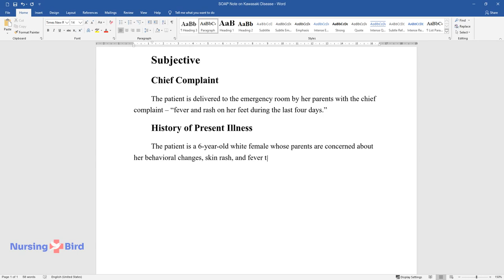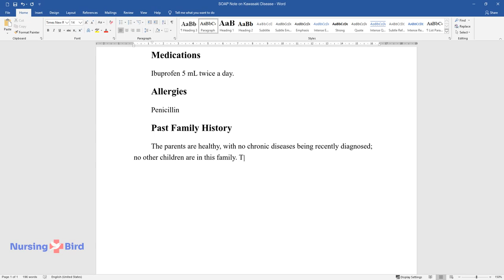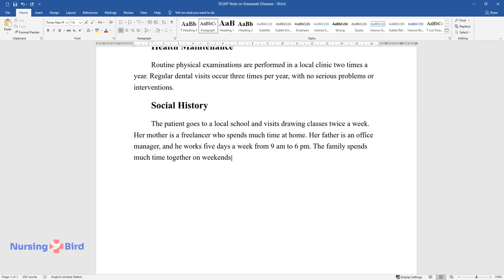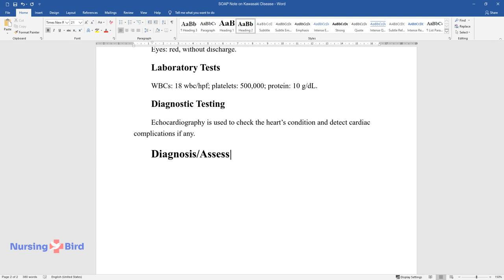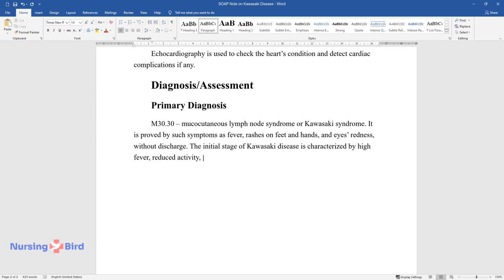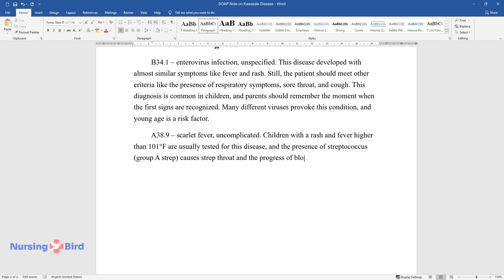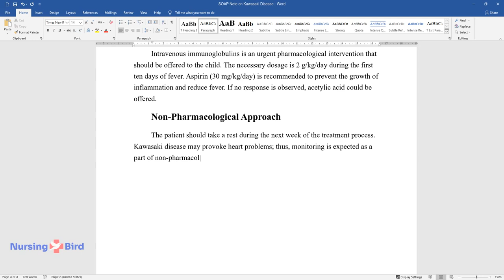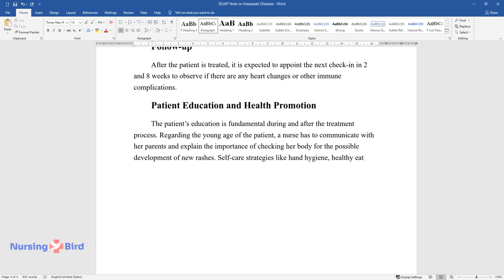SOAP Note on Kawasaki Disease - Essay Example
📝 Essay description: This paper presents a SOAP note on Kawasaki disease, examining the patient’s complaint, history of illness, diagnosis/assessment, and management plan and health promotion.

ℹ️ Subjects: Healthcare Research
ℹ️ Words: 893
ℹ️ Pages: 4

📚 Reference list:
Han, S. B., & Lee, S. Y. (2018). Differentiating Kawasaki disease from urinary tract infection in febrile children with pyuria and C-reactive protein elevation. Italian Journal of Pediatrics, 44(1). Web.
Hedrich, C. M., Schnabel, A., & Hospach, T. (2018). Kawasaki disease. Frontiers in Pediatrics, 6(198). Web.
Rhim, J. W., Kang, H. M., Han, J. W., & Lee, K. Y. (2019). A presumed etiology of Kawasaki disease based on epidemiological comparison with infectious or immune-mediated diseases. Frontiers in Pediatrics, 7(202). Web.